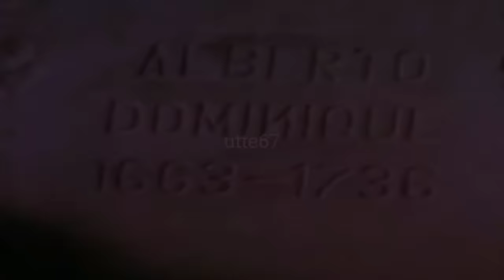HORROR JADUL "BAYI AJAIB"persaingan tak sehat demi ambisi menjadi Lurah||alurcerita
video ini saya buat menggunakan smartphone Android
video berisi tentang alur cerita film horror jadul#bayiajaib
bukan film suzzana tapi ini#filmhorrorjadul yang bukan dibintangi ol hsuzzanna
tapi film ini juga sangat menyeramkan.